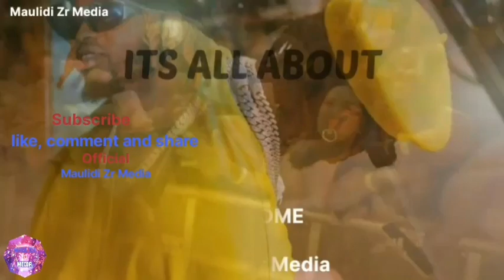Tambo za Diamond baada ya kuongoza ndani siku 20 bila kushuka apple music/Yeye ndie super star atari